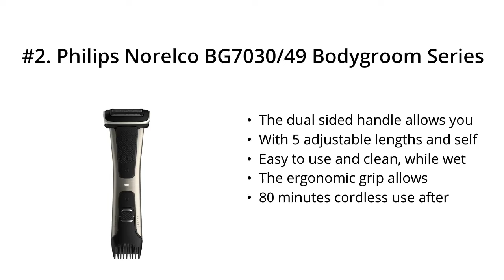Top 5 Best Philips Norelco 2021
Top 5 Best Philips Norelco

I put links to each Philips Norelco reviews at Amazon page in the description, So you can check out the other reviews at Amazon.

#5. Philips Norelco Shaver Series 9000 Electric Shaver Wet & Dry with SmartClick Beard Styler, V-Track Blade System & Multiple Indicators

#4. Philips Norelco Electric Shaver 3500, S3560/81

#3. Philips Norelco Shaver, Silver

#2. Philips Norelco BG7030/49 Bodygroom Series 7000, Showerproof Dual-sided Body Trimmer and Shaver for Men

#1. Philips Norelco BG7040/42 Bodygroom Series 7000 Showerproof Body Trimmer & Shaver with Case and Replacement Head